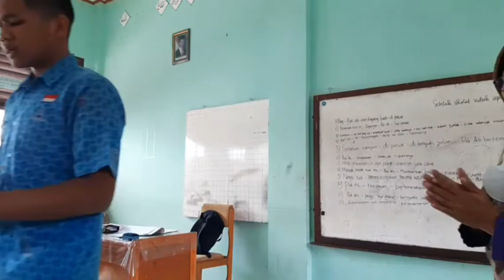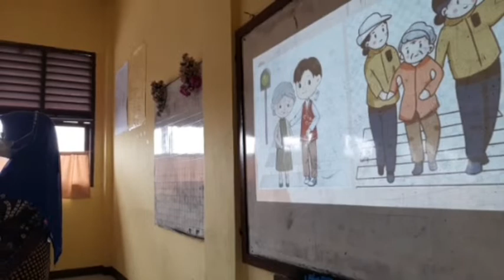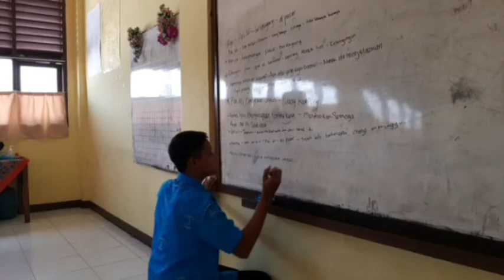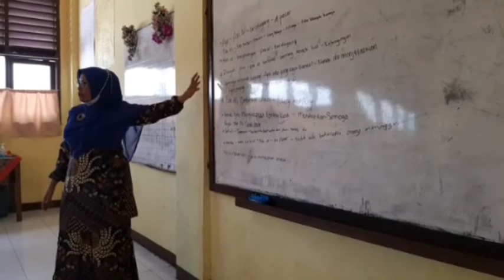HOTS LITERASI DAN R2L SMP NEGERI 6 BUKITTINGGI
Berikut adalah video implementasi kegiatan HOTS Literacy dan R2L Bahasa Indonesia di SMP Negeri 6 Bukittinggi.
Kegiatan ini dilaksanakan oleh:
Dosen: Dr. Yuli Tiarina, S.Pd, M.Pd.
Guru: Dewi Fitri, S.Pd.
Mahasiswa: Niken Sakinah

Musician: @iksonofficial